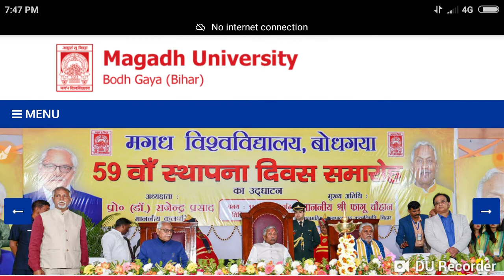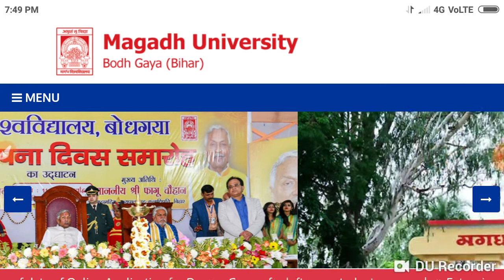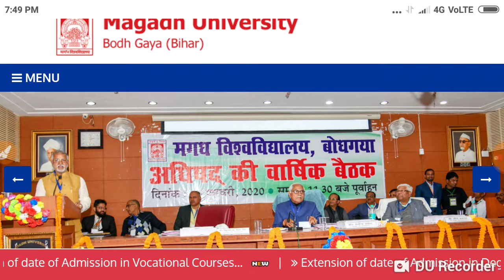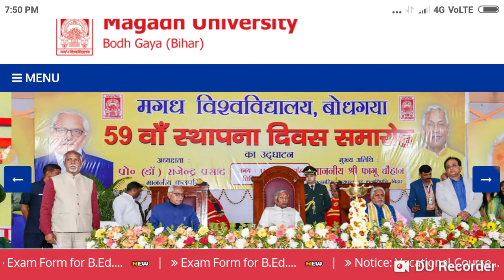Magadh University 2018 -21 पार्ट 1 गैस पेपर कब आएगा जानें सभी स्टूडेंट।